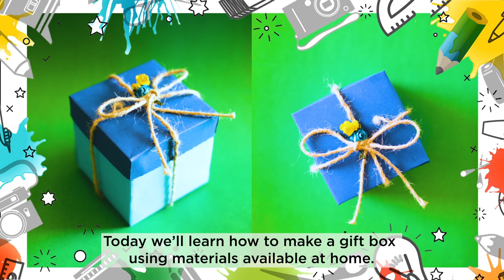Activity for kids to make a gift box at home (Urdu) - Let's Get Creative DIY - Ilm Ka Aangan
Watch some interesting ways to keep your children busy at home. This amazing DIY activity from our TV show Ilm Ka Aangan shows how to make a creative gift box using simple tools at home

Try it at home with your children and share pictures of your arts and crafts with us!